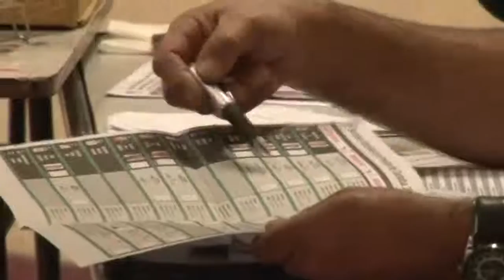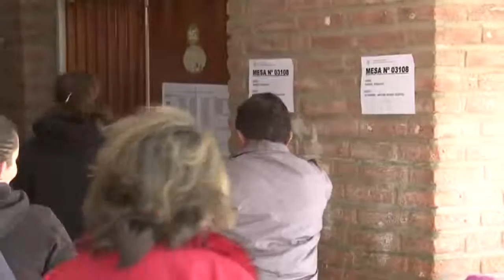GUSTAVO MEDINA ELECCIONES MUNICIPALES VGB